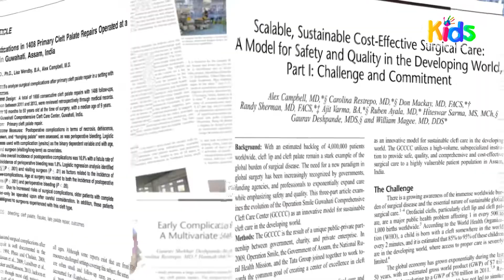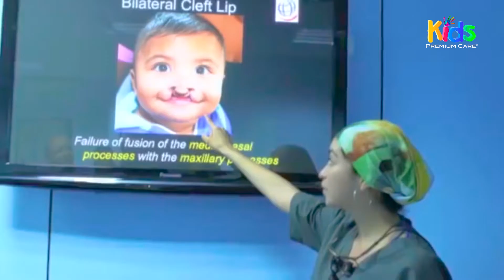Premium Care Kids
Premium Care Kids is a nongovernmental, nonprofit foundation based in Cartagena, Colombia. We are focused on providing gold standard treatment to children with cleft lip, cleft palate, and other conditions that can be cured through plastic surgery and comprehensive care. Our surgeons are recognized worldwide for their contributions to cleft lip and cleft palate surgery and have developed past projects that redefined numerous aspects of cleft care in developing regions. We are now pleased to offer this expertise and commitment at our state-of-the-art facilities in Cartagena, and our team of multidisciplinary providers is excited to offer all children the opportunity for physical correction, rehabilitation, and spiritual healing to become their very best.